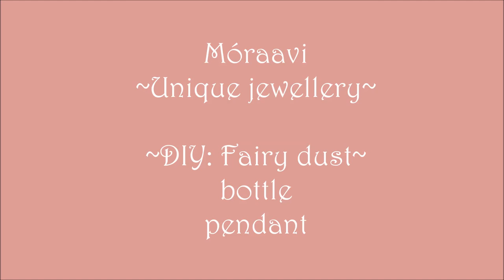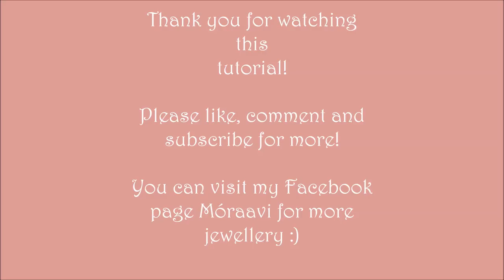DIY Fairy dust - bottle pendant charm tutorial